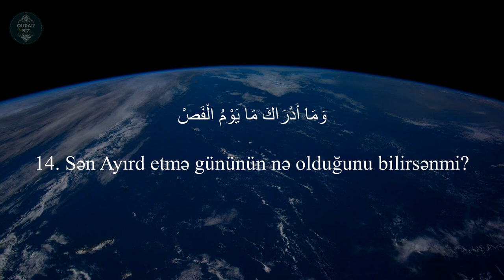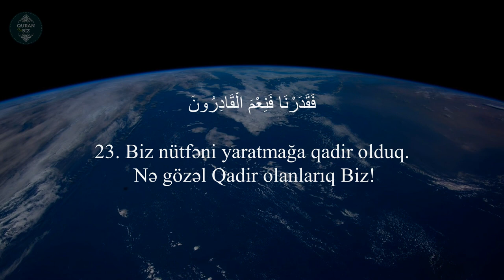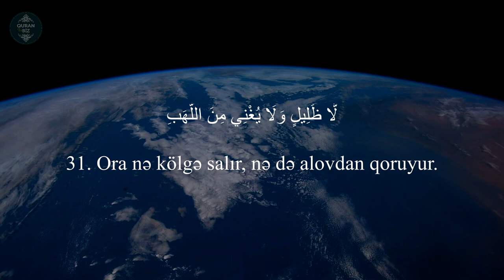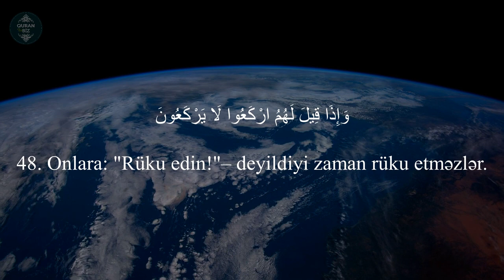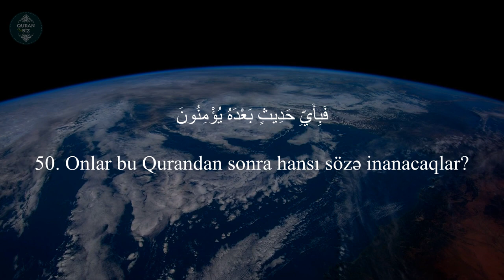Mursəlat_surah bilal_Derbali# سورة المرسلات Full HD#بلال_دربالي